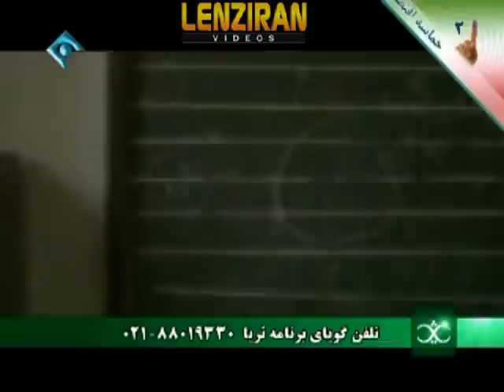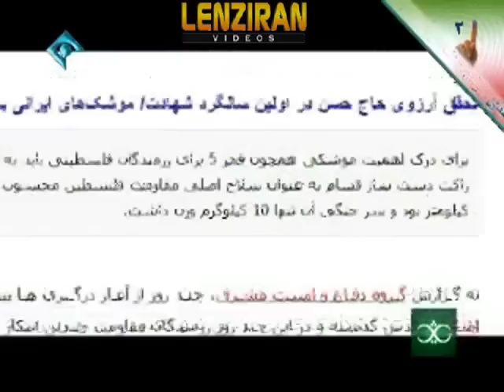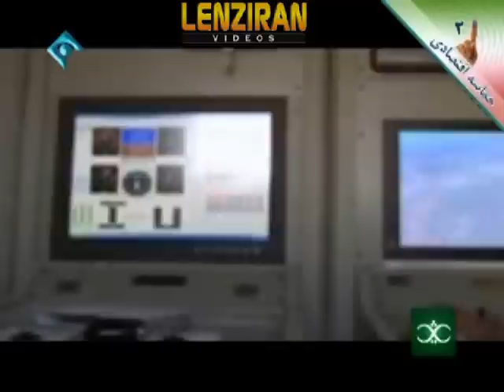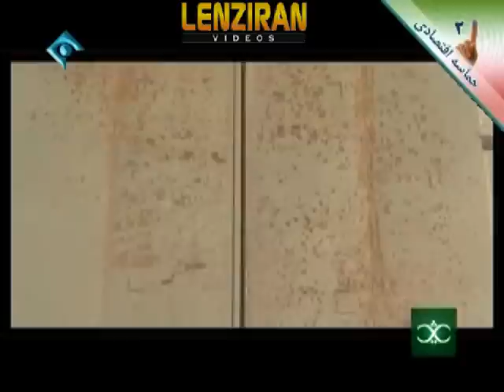Story of production of missile in Iran and the role of Hasan Tehrani Moghadam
A video about production of missile in Iran and the role of Hasan Tehrani Moghadam who was killed in explosion of missile factory